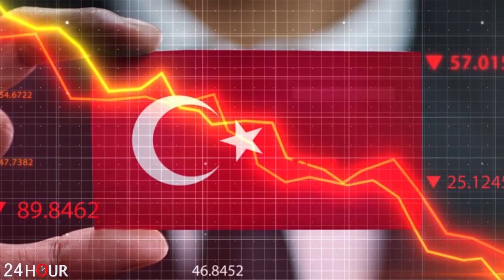ՇՏԱՊ. Սարսափելի դեպք Հայաստանում. Երեխա է ընկել Դեբեդ գետը...